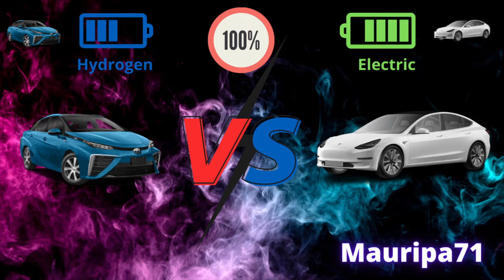Idrogeno il futuro dell'auto ?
Iveco stralis
Vediamo se l'auto ad idrogeno può essere il futuro o no

un analisi delle auto fuel cell per capire funzionamento e prospettive

Idrogeno vs elettrico